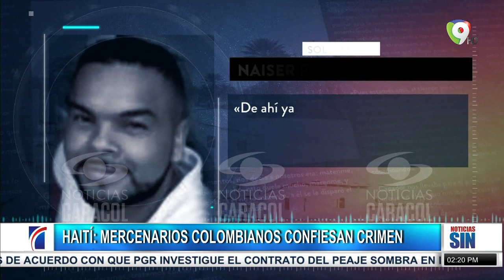Mercenarios colombianos aceptan magnicidio de Haití/2 mil muertos por terremoto/Primera Emisión SIN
Primera Emisión SIN por color visión...

Según los relatos obtenidos por Caracol Noticias, exmilitares colombianos presos en Haití aceptaron su responsabilidad en el asesinato del presidente de ese país, Jovenel Moise.